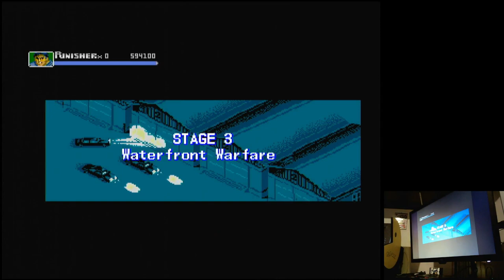The Punisher Sega Mega Drive Genesis Original hardware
The Punisher
Normal (Default)